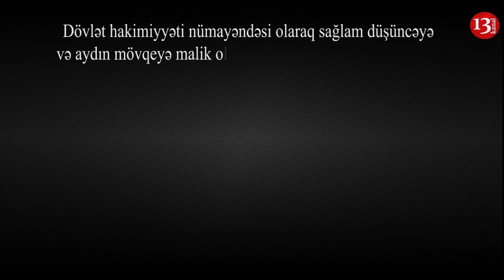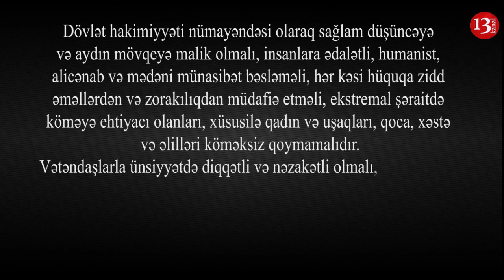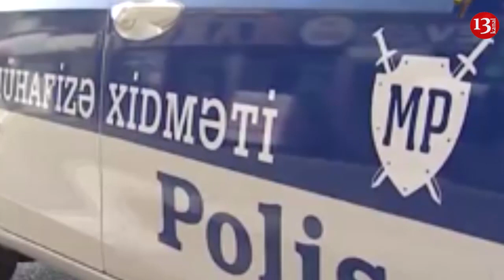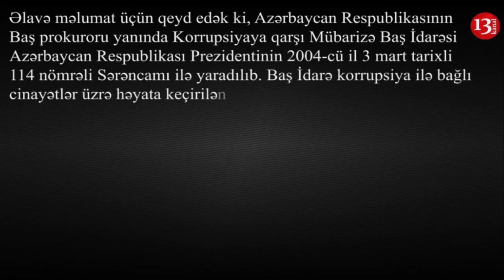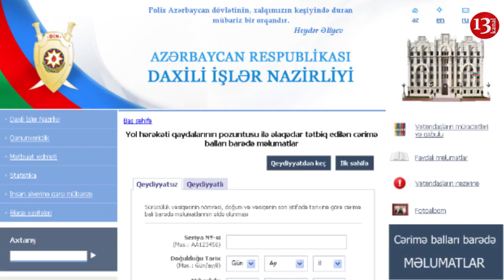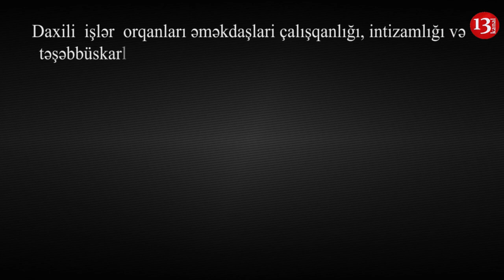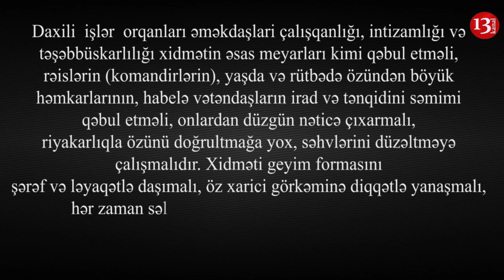"Niyə hüququmu pozursan, niyə şər atırsan mənə?"-Polis SİZDƏN rüşvət istəsə NƏ ETMƏLİ?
Rüşvət verməyin! Uşaqlarınızın və ölkənin gələcəyini qoruyun!!!
Azərbaycan Respublikasının Baş prokuroru yanında Korrupsiyaya qarşı Mübarizə Baş İdarəsi ilə əlaqə saxlamaq üçün aşağıdakı telefonlarla əlaqə saxlmaq olar:

Azərbaycan Daxışı İşlər Nazirinin 08 aprel 2005-ci il tarixli 130 nömrəli əmri ilə təsdiq edilmiş DAXİLİ  İŞLƏR  ORQANLARI ƏMƏKDAŞLARININ ETİK DAVRANIŞ KODEKSİnə əsasən polis işçisi başqa vətəndaşlara nümunə olmalıdır:
MADDƏ 3.
Dövlət hakimiyyəti nümayəndəsi olaraq sağlam düşüncəyə və aydın mövqeyə malik olmalı, insanlara ədalətli, humanist, alicənab və mədəni münasibət bəsləməli, hər kəsi hüquqa zidd əməllərdən və zorakılıqdan müdafiə etməli, ekstremal şəraitdə köməyə ehtiyacı olanları, xüsusilə qadın və uşaqları, qoca, xəstə və əlilləri köməksiz qoymamalıdır.
Vətəndaşlarla ünsiyyətdə diqqətli və nəzakətli olmalı, bunu zəiflik əlaməti deyil, əksinə, qanunun gücünə arxalanan haqq və ədalətin təzahürü kimi qəbul etməlidir.

Bəs Polisdə sizdən rüşvət istəslər NƏ ETMƏLİ?
İzləyicilərimiz bizimlə reallıqda baş verənləri əsas gətirib razılaşmasa da, amma qanunlar ancaq və ancaq onları işlətmək istədikdə işləyir. Qanunları POZMAYIN ki, RÜŞVƏT də verməyəsiniz!

Polis işçisi sizdən rüşvət istəsə dərhal Daxili İşlər Nazirliyinin operativ 102 xidmətinə zəng edərək, başınıza gələn özbaşlanılığı, sizdən tələb olunan rüşvət faktını detalları ilə birgə danışırsız. Digər orqanlarda olduğu kimi sizə bir neçə iş günü ərzində deyil, dərhal, həmin gün başqa bir polis müstəntiqini yönləndirirlər.
Əgər bu kifayət etməzsə və sizin başınıza gələn hadisədə haqqınız bərqərar olunmazsa, sizdən rüşvət istəyən şəxs haqqında Korrupsiyaya qarşı baş mübarizə idarəsi ilə əlaqə saxlayıb onları məlumatlandırırsınız. Sözügedən qurumla əlaqə vəsitələri ekranda gördüyünüz kimidir.
Bundan başqa (bu yazı və açılan səhifə ekranda da görünsün) electron ünvanna yazaraq Daxili İşlər Orqanlarını bu barədə daha ətraflı məlumatlandırmaq mümkündür.

DAXİLİ  İŞLƏR  ORQANLARI ƏMƏKDAŞLARININ ETİK DAVRANIŞ KODEKSİnin 9-cu maddəsi:
MADDƏ 9.
Daxili  işlər  orqanları əməkdaşlari çalışqanlığı, intizamlığı və təşəbbüskarlılığı xidmətin əsas meyarları kimi qəbul etməli, rəislərin (komandirlərin), yaşda və rütbədə özündən böyük həmkarlarının, habelə vətəndaşların irad və tənqidini səmimi qəbul etməli, onlardan düzgün nəticə çıxarmalı, riyakarlıqla özünü doğrultmağa yox, səhvlərini düzəltməyə çalışmalıdır. Xidməti geyim formasını şərəf və ləyaqətlə daşımalı, öz xarici görkəminə diqqətlə yanaşmalı, hər zaman səliqəli olmalı, davranışı ilə başqalarına yüksək mədəniyyət nümunəsi göstərməlidir.

Hörmətli polislər! Davranış kodeksinə əməl edin! Hörmətli izləyicilər! Azərbaycan Polisinin öz görəvini qanuna uyğun olaraq yerinə yetirməsinə yardım edin və onları ETİK DAVRANIŞ KODEKSİni pozmamağa səsləyin!